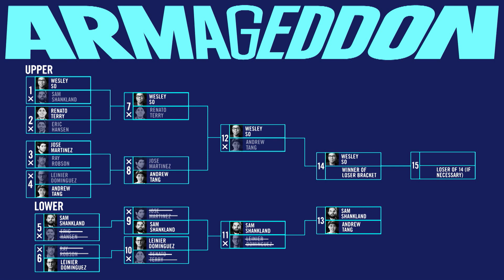Wesley So in the Armageddon Studio: "In a two-game match, anything can happen!"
Nobody has been able to stop Wesley So so far, besides Fiona, Simon and Jovanka! In the studio, he explains what happened in his match where he beat Andrew Tang, elaborates a bit on the differences between training online and over the board and the differences there are between the two, and discusses what shall happen on Wednesday, going through his two potential opponent's profiles! This, but not only. Find out!

Got game?